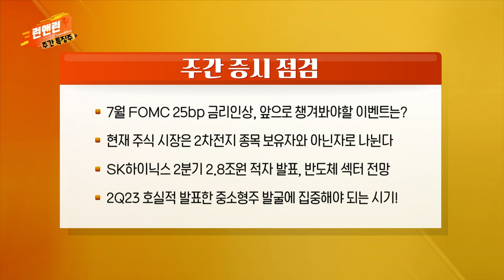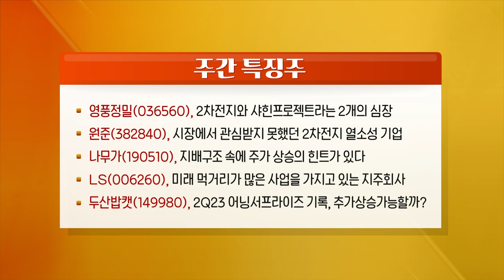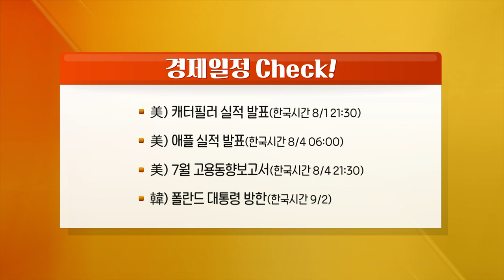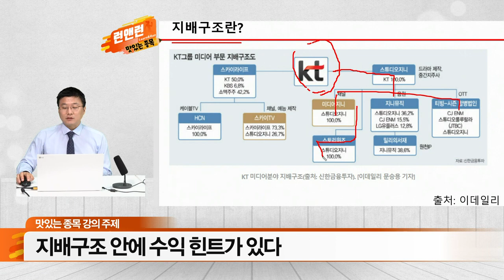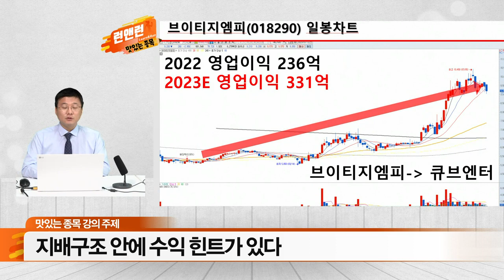영풍정밀, 원준, 나무가, LS, 두산밥캣_런앤런 시즌 2 47회 (20230729)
- 7월 FOMC 25bp 금리 인상, 앞으로 챙겨봐야할 이벤트는?
- 현재 주식 시장은 2차전지 종목 보유자와 아닌자로 나뉜다
- SK하이닉스 2분기 2.8조원 적자 발표, 반도체 섹터 전망
- 2Q23 호실적 발표한 중소형주 발굴에 집중해야 되는 시기!

영풍정밀(036560), 2차전지와 샤힌프로젝트라는 2개의 심장
원준(382840), 시장에서 관심받지 못했던 2차전지 열소성 기업
나무가(190510), 지배구조 속에 주가 상승의 힌트가 있다
LS(006260), 미래 먹거리가 많은 사업을 가지고 있는 지주회사
두산밥캣(149980), 2Q23 어닝 서프라이즈 기록, 추가 상승 가능할까?

- 美) 캐터필러 실적 발표(한국시간 8/1 21:30)
- 美) 애플 실적 발표(한국시간 8/4 06:00)
- 美) 7월 고용동향보고서(한국시간 8/4 21:30)
- 韓) 폴란드 대통령 방한(한국시간 9/2)